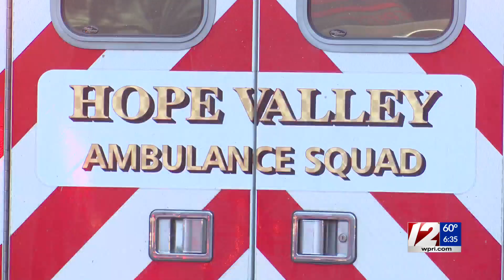Serious two-vehicle crash in Hope Valley, road temporarily blocked off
Police responded to reports of a serious, two-vehicle crash on Spring Street in Hope Valley on Sunday.